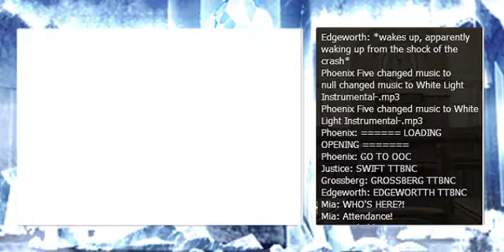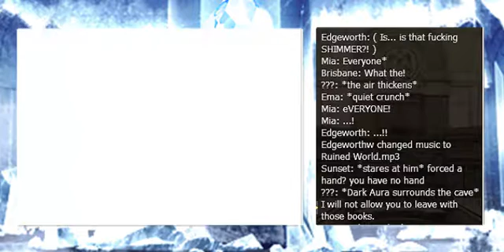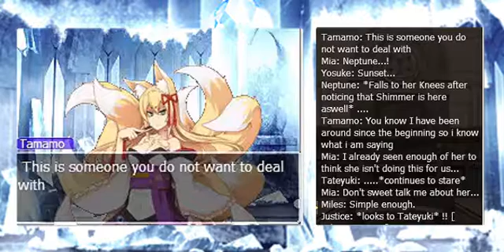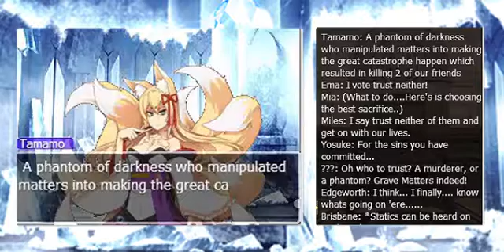PWRE - Turnabout Cold: Episode 2 (Part 1)